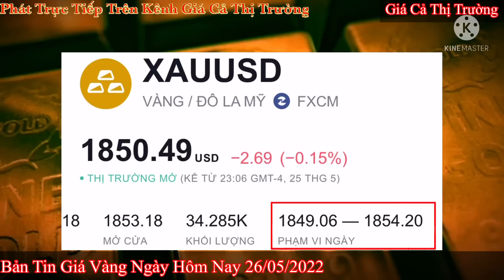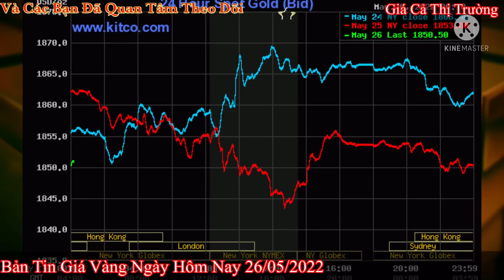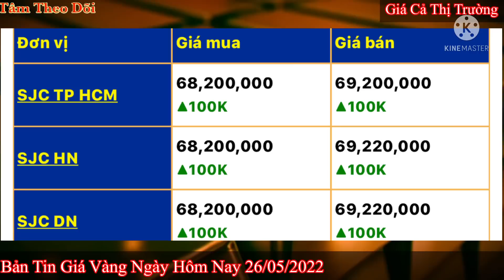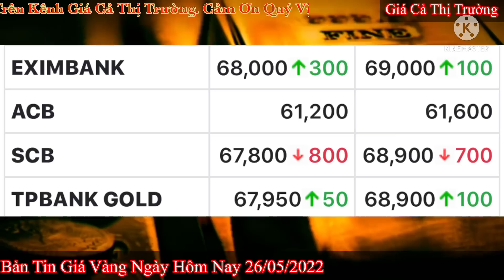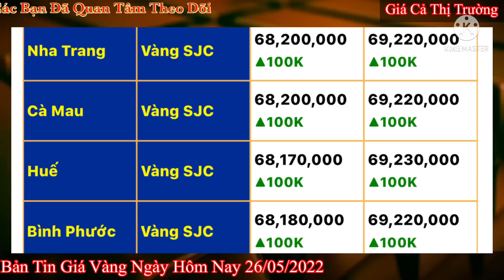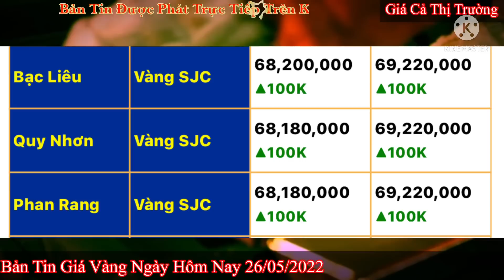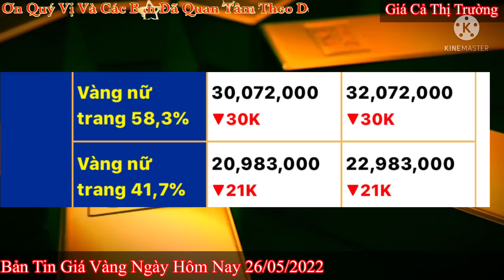Giá vàng Hôm Nay - Ngày 26/5/2022- giá vàng 9999-gia vang 9999 hom nay - bảng giá vàng 9999 24k 18k